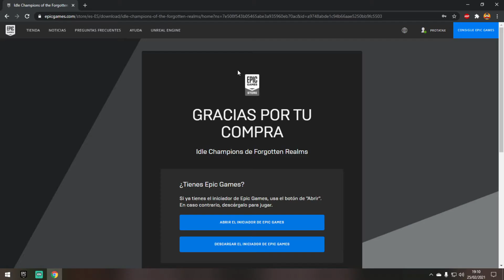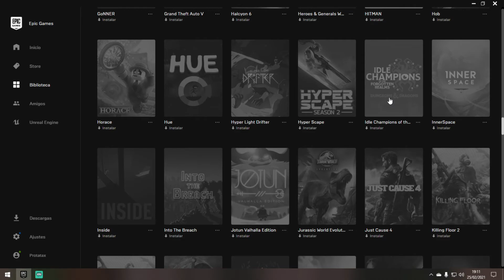ORIGINAL Y GRATIS | IDLE CHAMPIONS OF THE FORGOTTEN REALMS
Hola gente, volvemos a la sección Original y Gratis, con una oferta de la plataforma Epic Games, en esta ocasión nos regalan Idle Champions of the Forgotten Realms, espero que los disfrutéis amigos. ^^